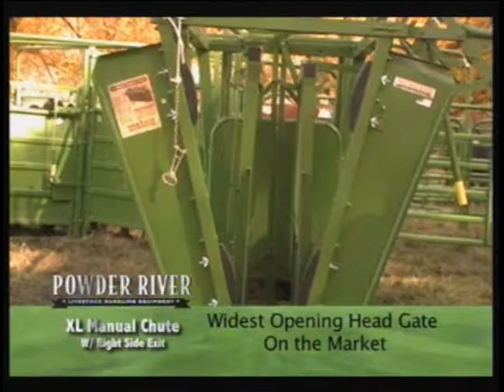Powder River XL Manual Chute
The Powder River XL Manual Chute will stand up to the toughest conditions. Comes with a Manual Head Gate, ideal for catching horned animals. Available with right-hand or left-hand chute exit to allow animal to exit out the side if it won't exit out the front. The side exit is also a great safety feature if an animal gets down in the chute. V-pattern chute sides squeeze simultaneously, providing even pressure to keep animal in a balanced upright position and prevent injury.